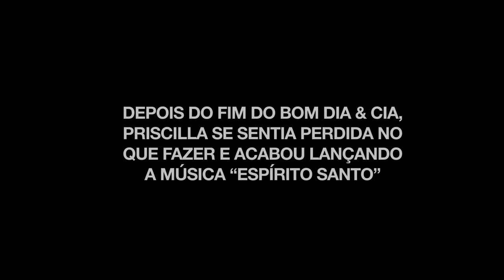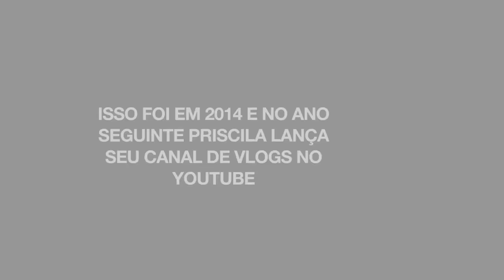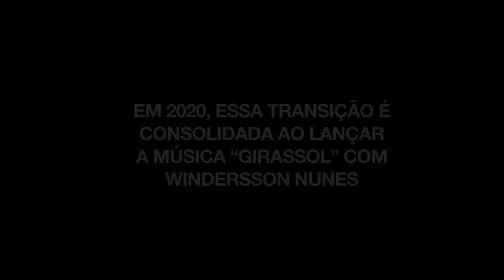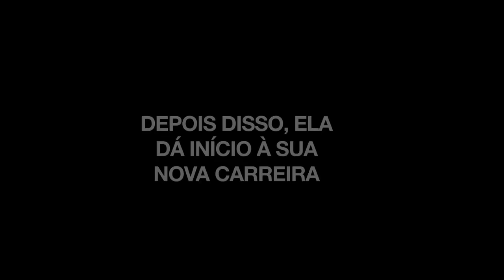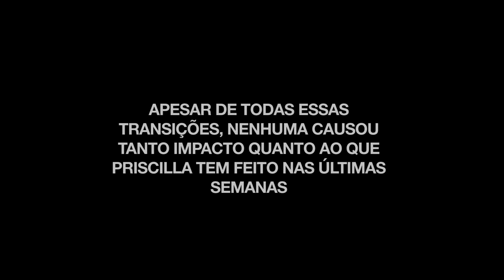O que aconteceu com Priscila Alcântara? A história por trás de seu desvio da Igreja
Priscilla Alcantara agora é só Priscilla e apareceu de cabelo vermelho e curto pra divulgar uma nova fase em sua carreira que deixou seu público antigo chocado. Qual sua opiniao

CAPITULOS
0:00 Instodução
0:27 Nova era de Priscilla
0:47 Trajetória na música gospel
1:08 Como tudo comecou: Infancia na TV e Igreja
1:58 Pais de Priscilla são expulsos da Igrja
2:19 Bom dia e companhia
2:46 Primeira música p´s bom dia e cia "Esperiro Santo"
3:40 Cabelo e tatuagens
4:01 Priscilla fala sobre gays na Igreja
4:25 Musica pop
4:47 Lollapalooza
5:18 Prsicilla comeca a sair da mpusica gospel
5:41 Priscilla é liberada por pastor
5:50 Pablo Vittar
6:33 Nova carreira fora do gospel
6:53 Pator cristica Priscilla
7:17 Priscilla fala sobre se desviar
8:13 Nova era sem o "Alcantara"

"Olha pra cima que é de lá que vem a tua força"